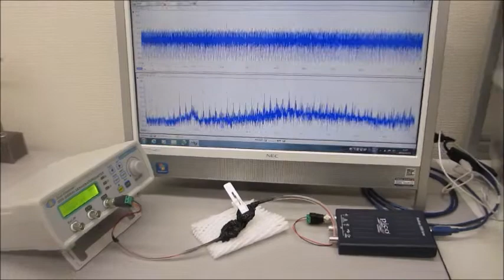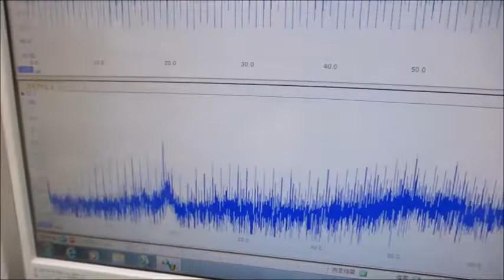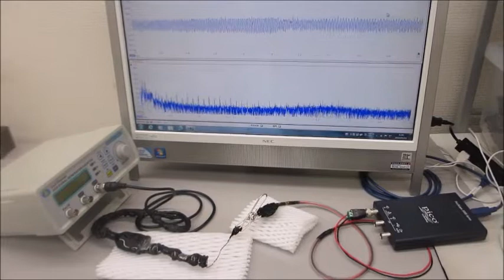「超音波テスターＮＡ（推奨タイプ）」と「超音波発振システム（２０ＭＨｚ）」をセットにしたシステム